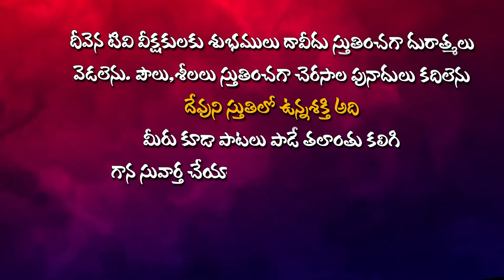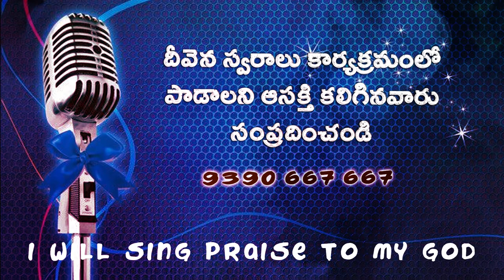కొండలలో లోయలలో అడవులలో Singer.Dhatris Garu DeevenaSwaaralu 51